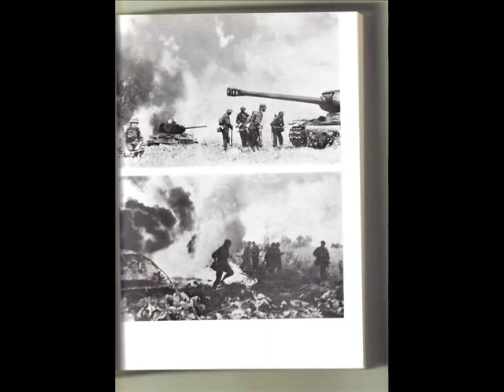World War 2 pictures (Part 5)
100's of World War 2 pictures I have collected over the years.  A large percentage of them are of German Armor, aircraft and infantry.  No music or sound, you can just turn on your own stereo and music.  Not trying to be artsy and there may be a couple of repeats here and there I am sure. Just sharing them with whomever might be interested in this period of history.